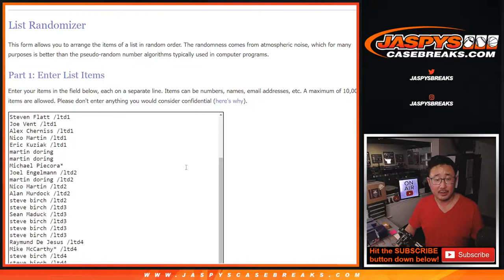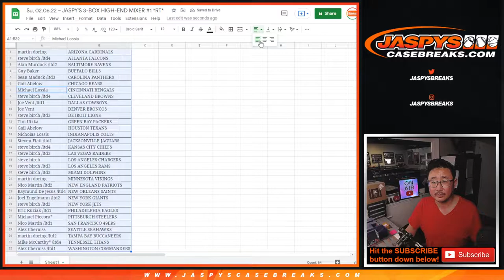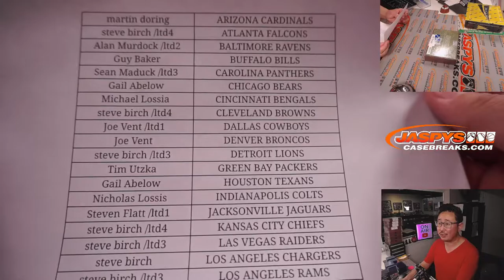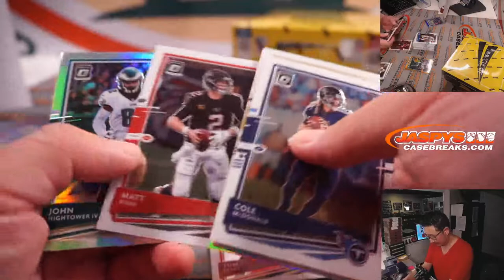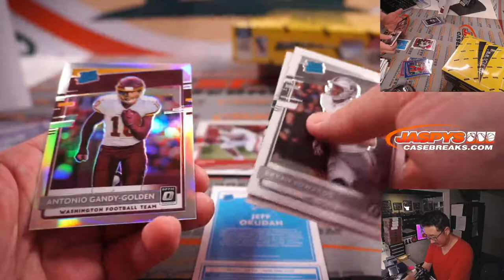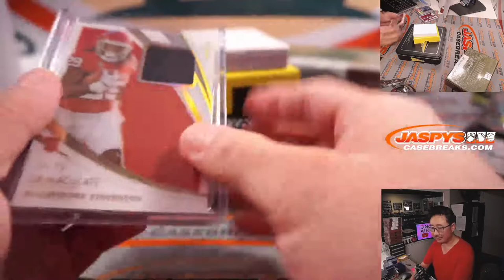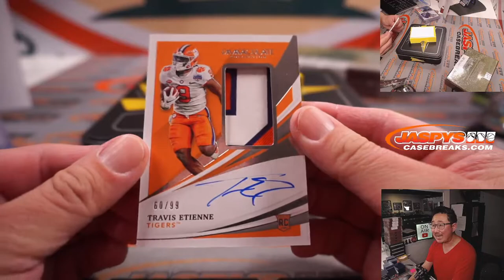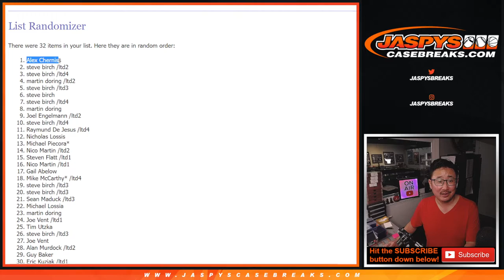Su, 02.06.22 ~ JASPY'S 3-BOX HIGH-END MIXER #1 *RT*